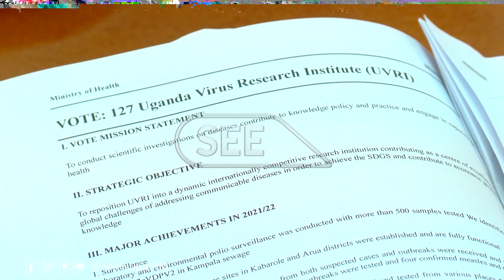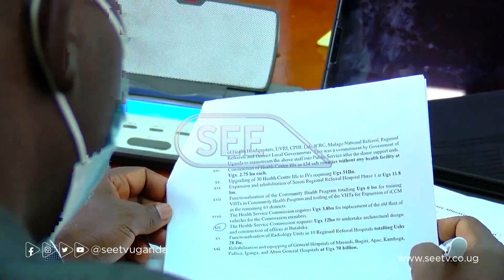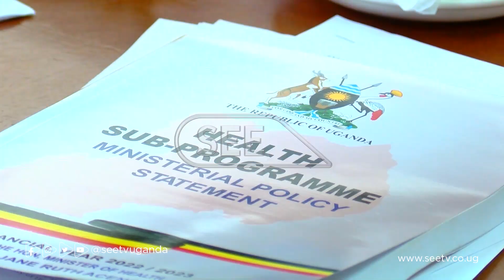Construction of International Specialized Hospital in Lubowa stalls